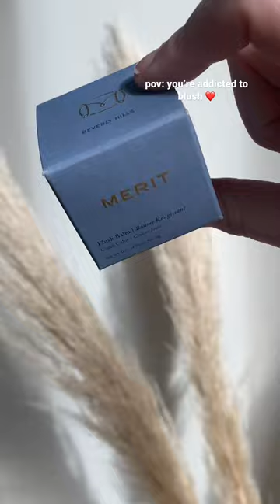MERIT cream blush in Beverly Hills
Recent beauty products I’ve used up! Xoxo